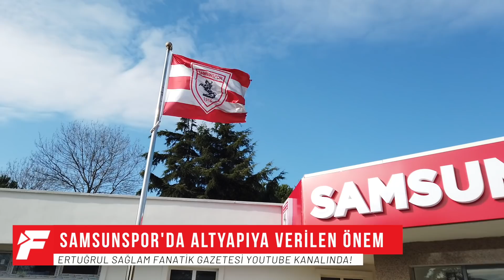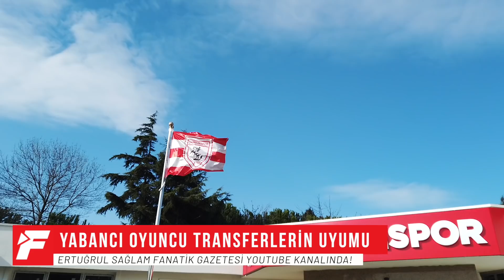ERTUĞRUL SAĞLAM FLAŞ AÇIKLAMALARDA BULUNDU!: "TEK BİR HAYALİM VAR!"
O, Türk futbolunun en mütevazi efsanesi... O, 4 büyük kelimesini literatürden kaldırarak 5. büyüğü Türk futboluna kazandıran gerçek bir "KAZANAN"... O, kimse "GELMEZ" derken büyük bir sorumluluk alarak Samsunspor'un başına en ihtiyaç duyulan dönemde gelen gerçek bir vefakar. O isim hem futbolculuk hem de antrenörlük döneminde büyük başarılara imza atan Ertuğrul Sağlam! Türk futbolunun en önemli isimlerinden birisi olan Ertuğrul Sağlam, Fanatik Gazetesi Youtube Kanalı'ndan Nihat Uzel'e çok özel açıklamalarda bulundu. Bursaspor’la imkansız denilen bir şampiyonluk, Kayserispor’un en iyi yılları, Samsunspor ve Beşiktaş’ta geçen hem oyunculuk hem de antrenörlük yılları.. Ertuğrul Sağlam’ın bilinenleri bunlar. Peki ya bilinmeyenleri? Onu da kendi ağzından Fanatik Gazetesi Youtube kanalında anlattı. Samsunspor’da yabancı oyuncuların uyumu, transferdeki son durum, hayal kırıklıkları, pişmanlıkları, gelecek planları, en büyük hayali, idolleri ve daha fazlası için videomuzu muhakkak seyretmelisiniz!

0:00 - Intro
0:54 - Samsunspor’da keyifler nasıl?
1:41 - Devre arasının takım nasıl değerlendirdi?
2:04 - Samsunspor’da yeni transferler olacak mı?
2:28 - Nurullah takımda kalacak mı?
3:03 - Samsunspor’da yeniden yapılanma sürecinin aşaması
3:33 - Samsunspor’un plan ve hedefleri neler?
5:28 - Samsunspor diğer şehir takımlarından neyi farklı yaparak kaybolmadı?
6:51 - Samsunspor’da altyapıya verilen önem
8:33 - Genç futbolcu yetiştirmenin incelikleri
9:34 - Ertuğrul Sağlam’ın takımlarında altyapıya verdiği önem
10:43 - Samsunspor’un pandemi sürecinde yaşadıkları
12:58 - Bu sezon daha farklı sonuçlanmasını beklediği maç
13:44 - Yabancı oyuncu transferlerinin uyum süreci
16:20 - Ertuğrul Sağlam’ın futbolcu olarak Samsunspor’a ilk gelişi
18:58 - Beşiktaş’ta forvetken stoper oynamaya başlaması hakkında
21:24 - Futbolda mevki değiştirmek
21:40 - Şu an futbolcu olsa bonservis bedeli ne kadar olurdu?
22:40 - Futbolculukta geçmişe gitse neleri değiştirirdi?
23:30 - Başka takımlardan teklif aldı mı?
25:12 - Şampiyon Bursaspor kadrosundan kimi transfer ederdi?
25:50 - 3 Kelimeyle Samsunspor
26:23 - Unutmak istediği antrenörlük anısı
26:42 - Futbolcu olmasaydı ne olurdu
26:53 - Hiç unutamadığı stat atmosferi
27:11 - Günümüz futbolunun en büyük sorunu
27:21 - Karşısında en zorlandığı savunmacı
27:31 - Süper Lig’de izlemekten en keyif aldığı futbolcu
27:41 - Futbolda hangi kuralı değiştirirdi?
28:02 - Taraftarlara mesajı